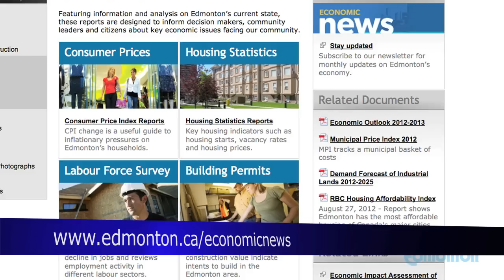Stay Updated With the Latest Economic News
Economic News features regular reports and commentaries about Edmonton's current state and informs citizens about key issues facing our community.